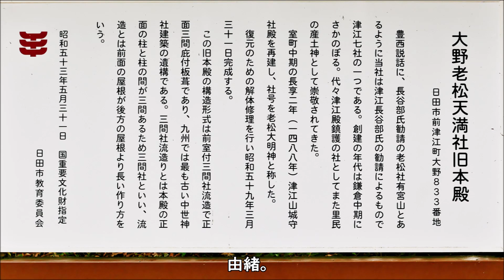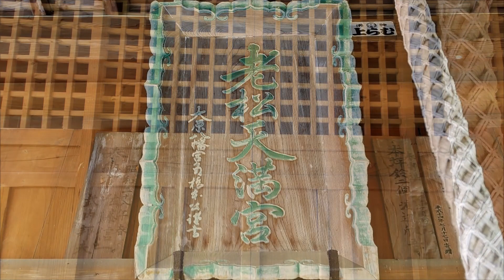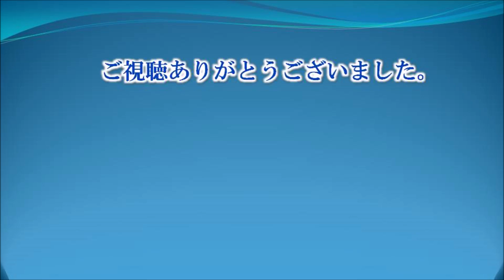678 大野老松天満社 : 大分県日田市前津江町大野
大野老松天満社は大分県日田市前津江町大野にある神社です。
当社は延久3年（1071）、日田郡司大蔵永季により勧請、創建されたと言われています。
その後、長享２年（1488）、津江山城守長谷部信安が再建、社号を「老松大明神」と称したとのことです。
ところで津江山城守の長谷部信安は源三位頼政の家臣,長谷部信連の子孫だそうで、津江庄へ来りて、近代まで長谷部氏がこの地を領していたといいます。
代々津江殿鎮護の社として、また里民の産土神として崇敬されていたとのことです。
【御祭神】
　・菅原道真公
　・宇賀御魂
　・大宮売命
　・大物主命
　・金山彦命
　・高龗神
　・猿田彦神